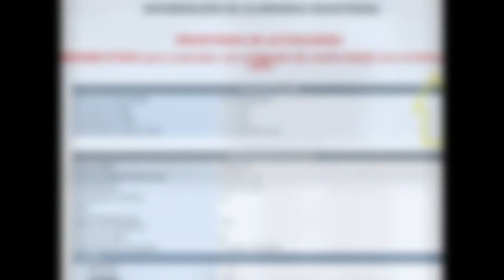AYER LA HARINA, HOY EL HUEVO, EL 6D NOS QUITARAN LA VIDA...!!!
Para el 6D vota en contra de los que atacan tu estomago, te quitan el alimento y violan la ley “La actividad de producción de alimentos queda establecida como esencial para el país, consagrándose el principio de la seguridad alimentaria en función del acceso oportuno y permanente de alimentos por parte de los consumidores.”
Arreaza el 11 de noviembre anuncia regular el precio de los huevos a 480 Bs, que a mi juicio ya es carísimo! lo baja de las nubes donde lo tenían en 1000 y 1500 Bs. Ahora bien, uno economista, con sentido común, se pregunta, lee, investiga, compara, por ejemplo compraba el cartón de huevos en Cecosesola, allí mismo en la trinitarias, estaban en 550 Bs. Promedio, hoy estuve por allá y mágicamente las gallinas dejaron de poner….. no, claro que no…. Por ejemplo El Tunal, quien es la empresa que surte a CEcosesola, parte de la asociación Asoprohuevos, quienes inmediatamente sacaron un comunicado y cito textual ““El más perjudicado es el pueblo, ya que deja de conseguir el producto, y cuando lo hace es a precios exorbitantes y con varios días de almacenamiento….” Que nos están diciendo¿ directo claro y raspao, jodanse pueblo nosotros poderosamente desaparecemos los huevos, y quien nos detiene¿ En los archivos del Tunal , según la mecanización que ellos han alcanzado, contando que tienen promedio 46000 gallinas, las cuales producen DIARIAMENTE 140 cajas de huevo y que según datos de esta asociación cada venezolano consume más de 10 docenas de huevos
140 huevos por persona. La pregunta sencilla es ¿ le taparon el rabo a las gallinas¿ o se los cortaron¿ y más aún que las gallinas producen los huevos de forma casi automática, que están haciendo con los huevos desde el 11 de noviembre hasta la fecha ¿ ¿¿? Están desaparecidos los huevos, pues hoy en CECOSESOLA no estaban abastecidos, siempre pero siempre, tienen este producto.
Siempre dire no es lo que hace el enemigo, en esta economía en guerra, QUE ES CAPAZ DE PARTIR Y BOTAR LOS HUEVOS porque eso es lo que están haciendo o vendiéndolo por los caminos verdes, VIOLANDO LA SOBERANIA ALIMENTARIA Y PREFIRIENDO MATAR DE HAMBRE AL PUEBLO, POR DEJAR DE ENRRIQUECERSE O ACASO LOS DUEÑOS DEL TUNAL NO SON ULTRA MILLONARIOS? SIGUEN GANANDO MUY BIEN CON EL HUEVO A 480 BS.
Aquí estos son! los que violan la ley de Soberanía Alimentaria, en esta Economía en guerra.
Telefono y persona contacto de CECOSESOLA ojo, la relación de clientes la da la pagina de contrataciones publicas del Estado venezolano, por cierto el Tunal de forma negligente dejo de inscribirse para poder negociar con el Estado, casualidad¿? nooooo, mientras mas sabotean mejor.
Este artículo 50, nos dice dos cosas claramente, una que la inscripción en el Registro Nacional de Contratista (RNC) es obligatoria para todo aquel que quiera contratar con el Estado Venezolano y la otra condición obligatoria que se desprende de este artículo es que esta inscripcion debe renovarse anualmente de lo contrario quedará inhabilitado en el RNC. noooooooooooooo les interesa facilitar al estado nada.